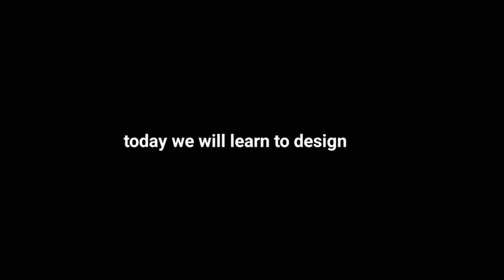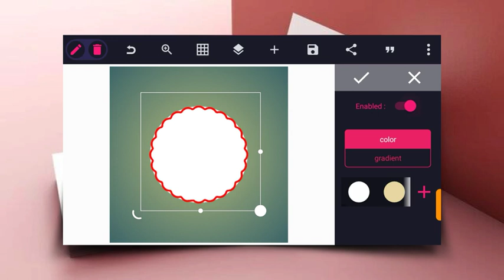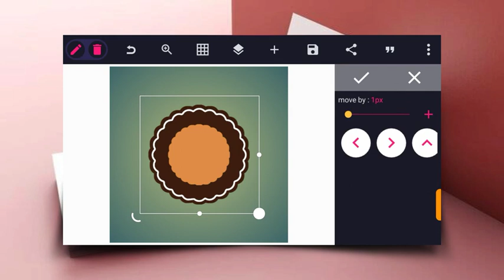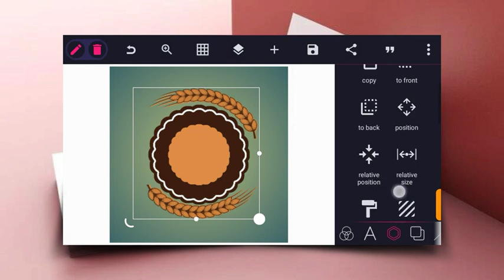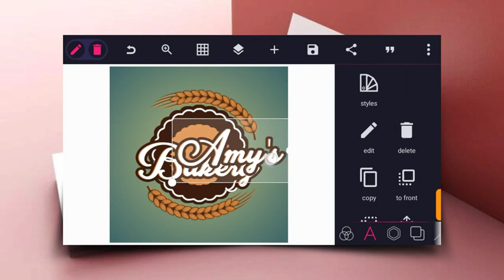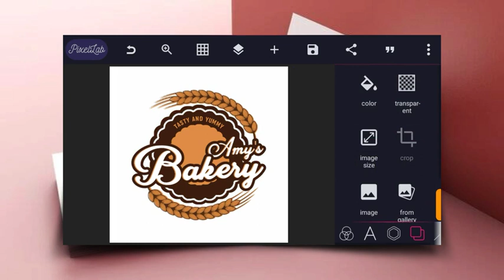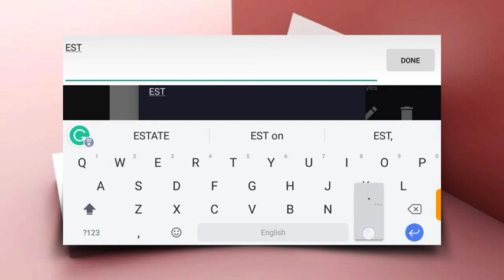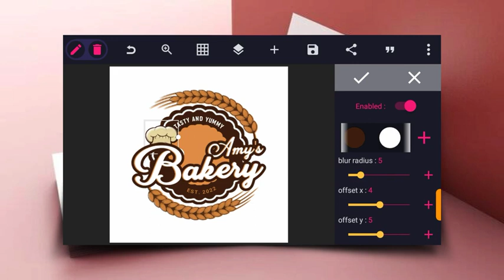How To Make Bakery Logo Design Using Pixellab - Pixellab Tutorial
In this tutorial i will show you how to make a professional Bakery Logo Design using Pixellab on your android. This Pixellab logo Mockup  can be  also used for other confectionaries like Cake logo design etc

Kindly take one minute of your time to give this video🎬 a thumb up👍 to show that you like😍 this video also don't forget to drop a comment😊 in the comment💌 section on what you think about this video🎬 or suggesting other video🎬 ideas you would like me to upload and lastly share this video🎬 to your freinds👪 who might be interested in acquiring this great skill.🚀

NEED A PROFESSIONAL💎 DESIGN FOR YOUR BUSINESS🎓 OR BRAND🎓

Usefull links
pixellab 🎤🎧

Fonts
Cinderala